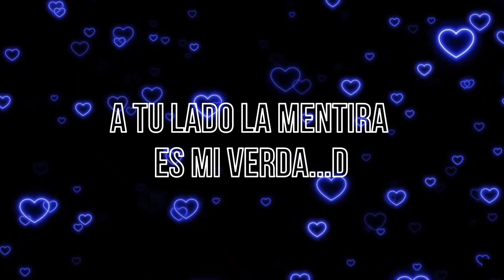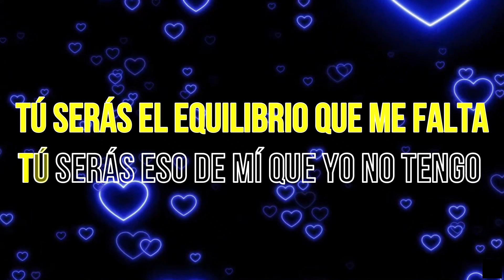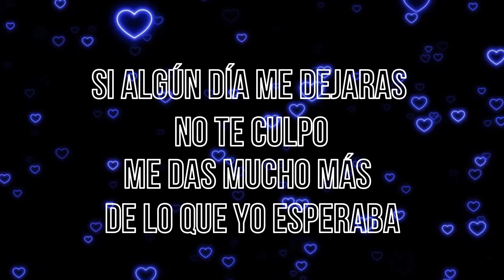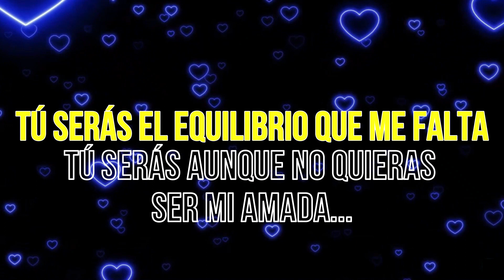Manolo Galván - Y es que sufro por amar (KARAOKE)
El gran Manolo Galván y el tema "Y es que sufro por amar" en versión karaoke y a petición de nuestro amigo "Romántico Miguel" espero que lo disfrute.